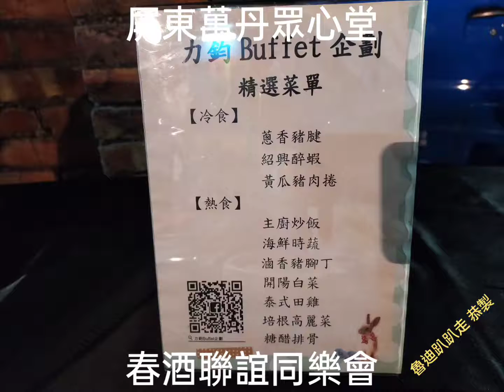2021.02.27 屏東萬丹 眾心堂 春酒聯誼同樂餐會